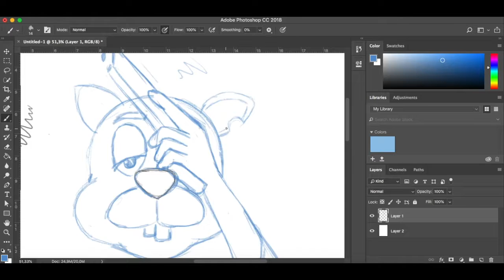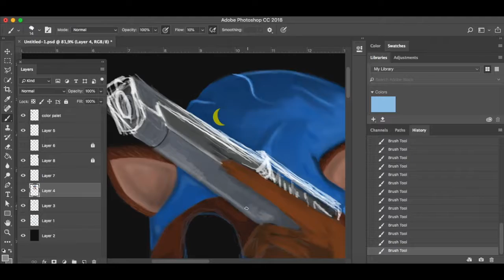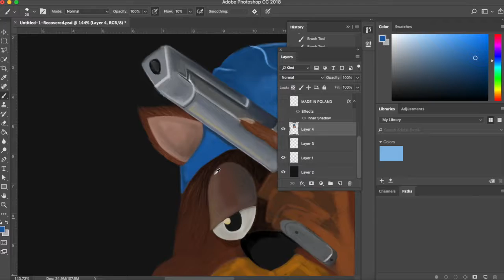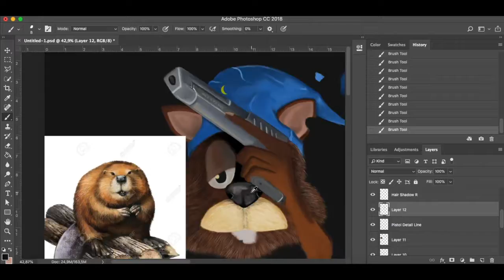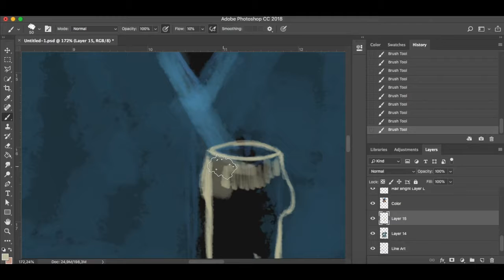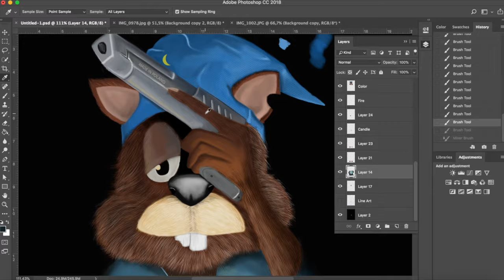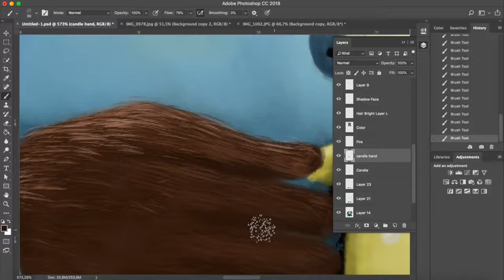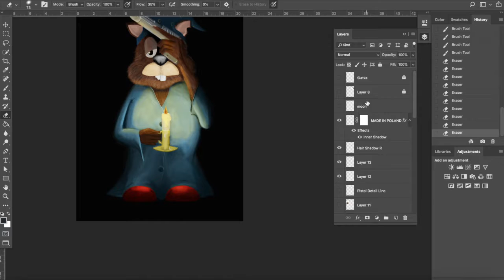Legendary Desert Beaver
The Veritas Project Art

Here is my first digital speed painting for 2018.